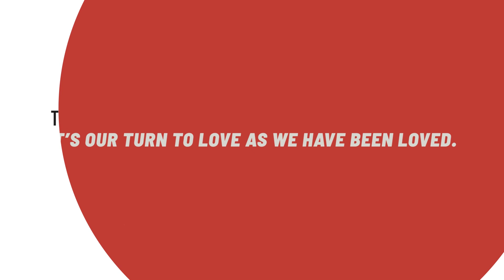We are starting a new Sermon Series, "Advent Conspiracy."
We are starting a new sermon series this Sunday, November 15, 2020. It's called "Advent Conspiracy." We will be looking at how contemporary culture, especially the culture of consumerism, has deteriorated the season of Christmas, Advent. Instead of getting ready for the happiest time of the year, we get read for the most stressful time of the year. Let us prepare the right way this year!